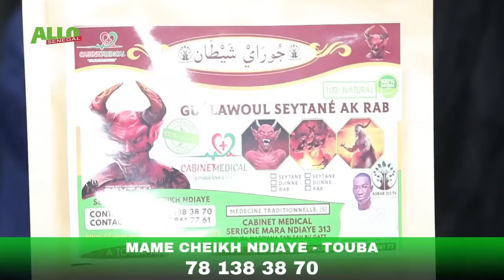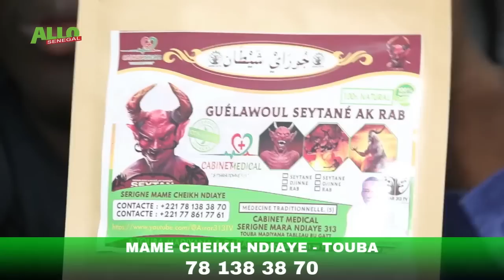Allahu Akbar 🛑 Le Marabout Sonko jure ‘’ Bilahi ‘’ Sonko guiss na bok 2024 : Sadio manè , Macky